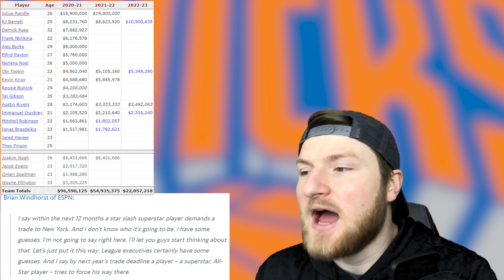The Knicks COULD Land A Star Soon [3 Trade Options]